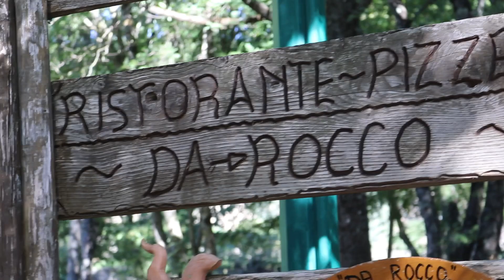Evento Isernia 11-09-2022 con barbara banco - mattino